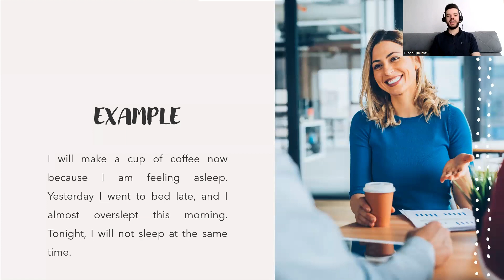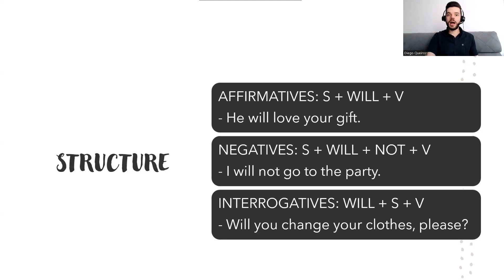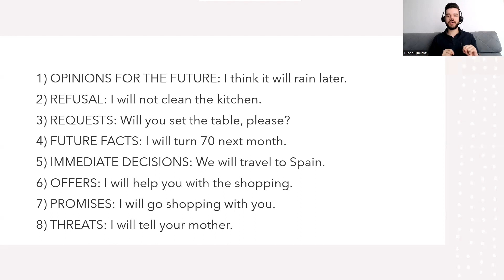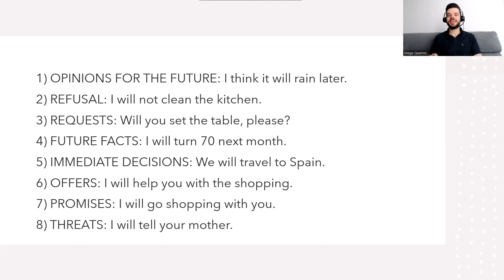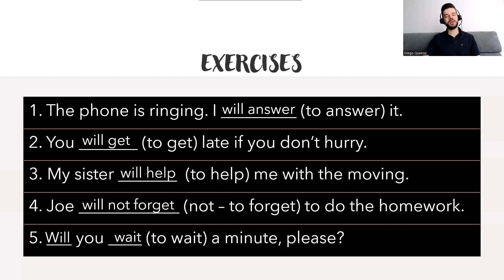QUANDO USAR 'WILL' NO FUTURO EM INGLÊS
Nesse vídeo você aprenderá quando usar WILL pra expressar o futuro em inglês.

Lembre-se: você vai aprender inglês, só depende de você!